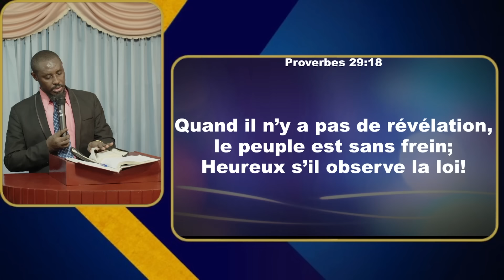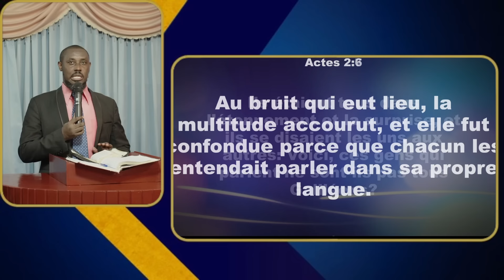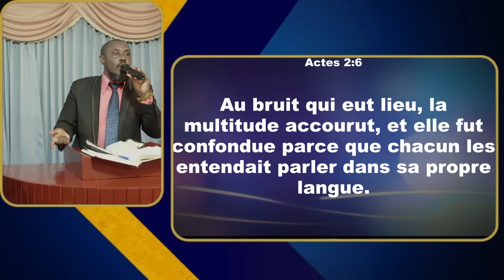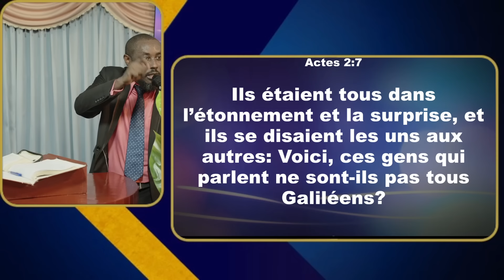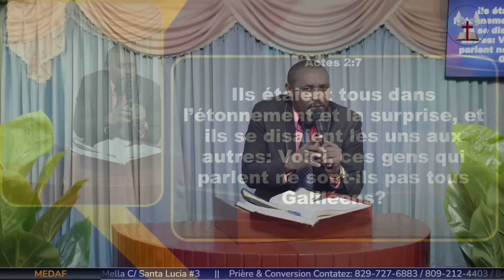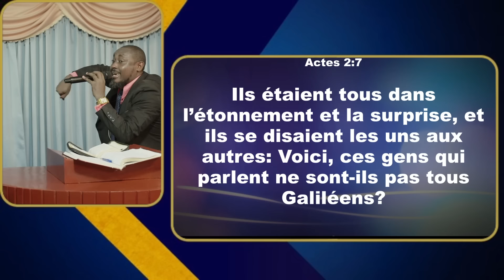MESSAGE: Lè pa gen revelasyon sou maryaj, fwaye yo an debandad...|MEDAF RD.